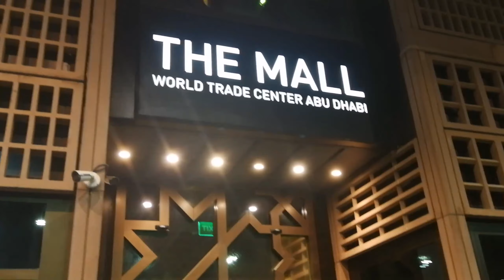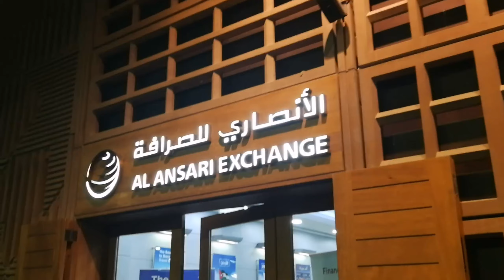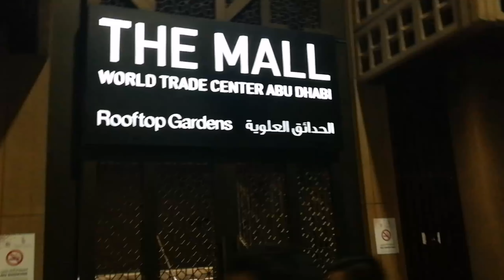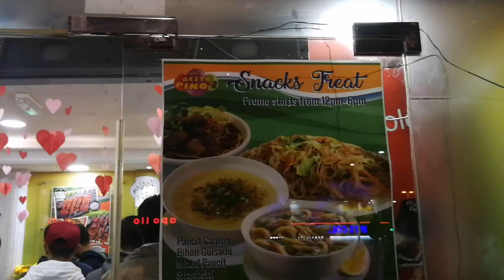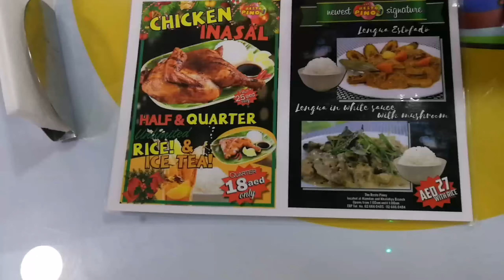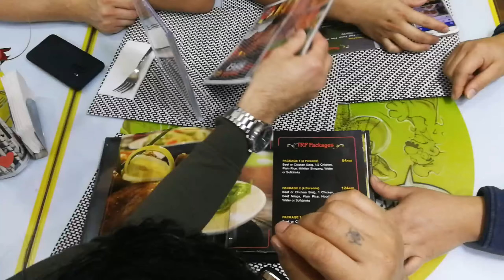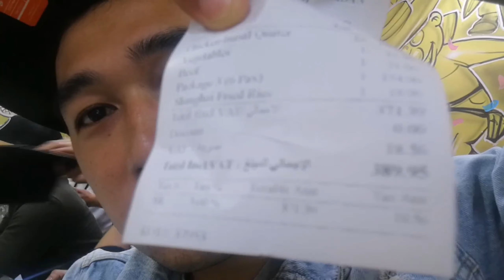Aida prima abudhabi escaped, best of all restaurants review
This vedio showing of our best restaurants adventure, reviews in UEA abudabhi.. They have a authentic Chinese Philippines friedrice with laing and roasted chicken